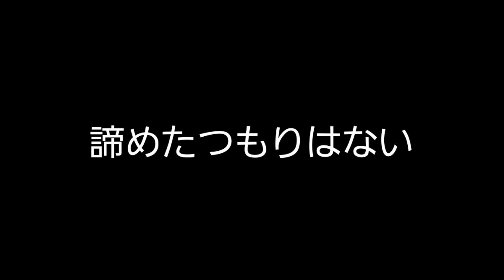軽いドキュメンタリーみたいな動画